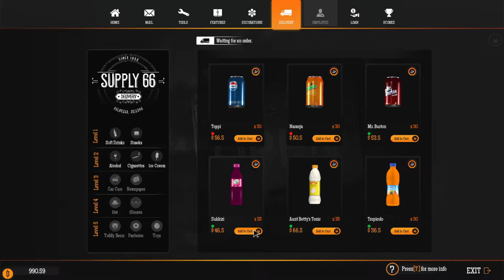Gas Station Simulator Gameplay |E3 Pick Lock steal everything!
Welcome back to more Gas Station Simulator Gameplay!
Today we pick lock, lots of lockpicking and steal everything. stealing right infront of people and the police!
gas station simulator is one of the best new simulation games for pc in 2021!

Hate commentary?
Check out MWP Silent!
[link pending]